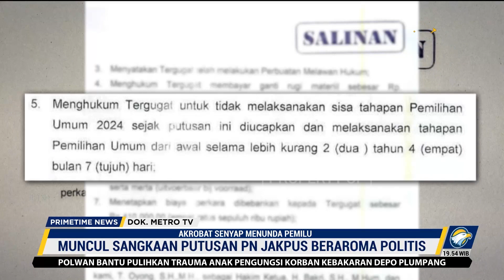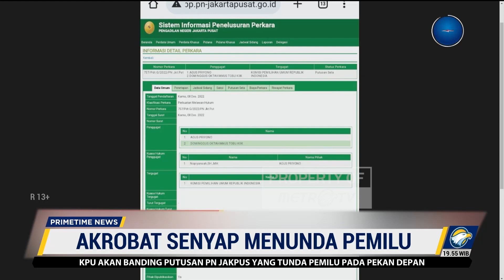Putusan PN Jakpus soal Tunda Pemilu Beraroma Politis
MetroTV,

Putusan Pengadilan Negeri Jakarta Pusat yang memerintahkan Komisi Pemilihan Umum (KPU) menunda Pemilu 2024 memuculkan sangkaan. Majelis hakim Pengadilan Negeri Jakarta Pusat diduga tengah menjalankan agenda politik.